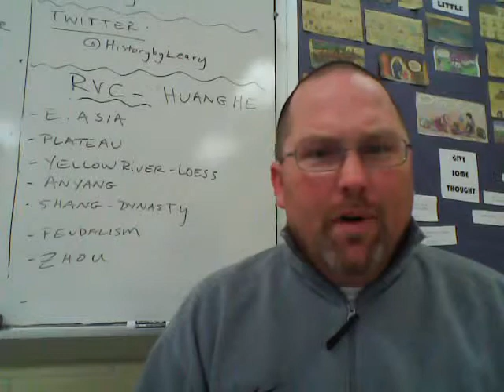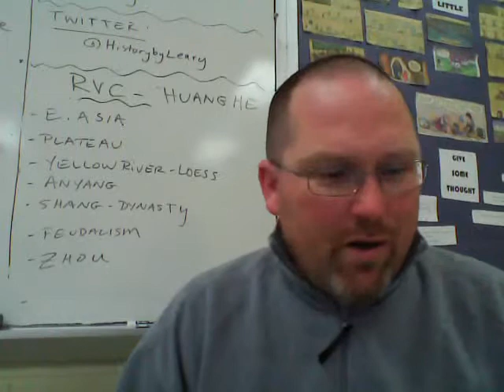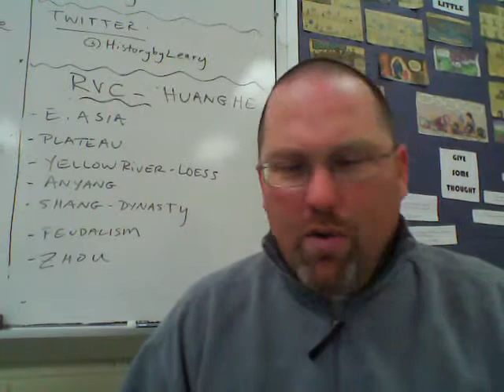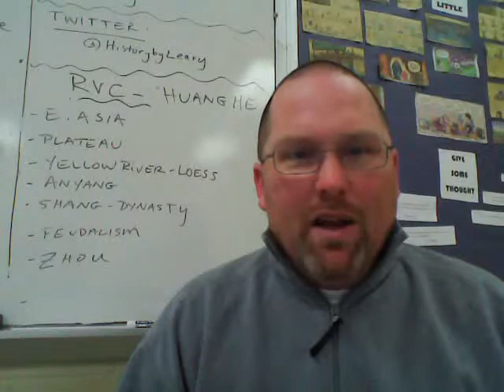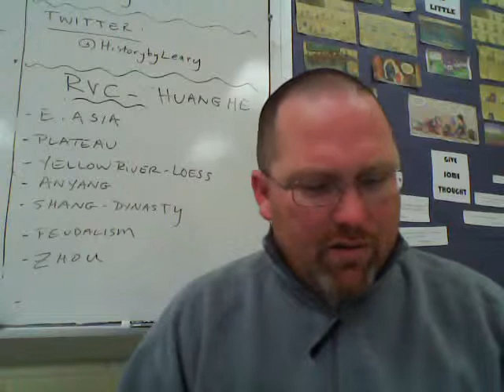WH 2.5 Huang He RVC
Explanation of notes for Early Civilization unit.